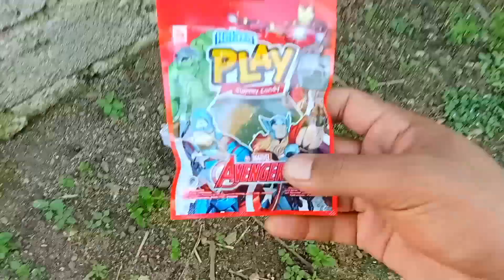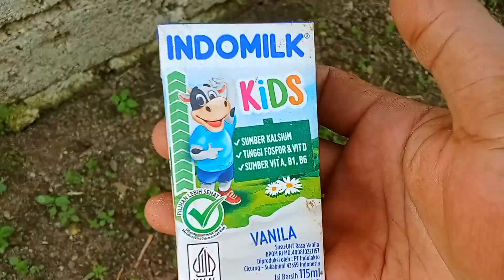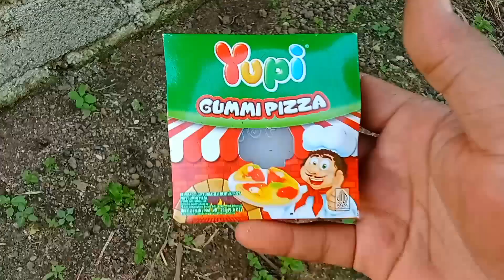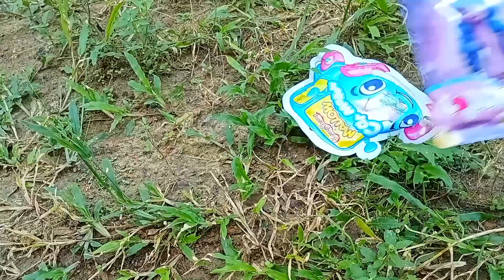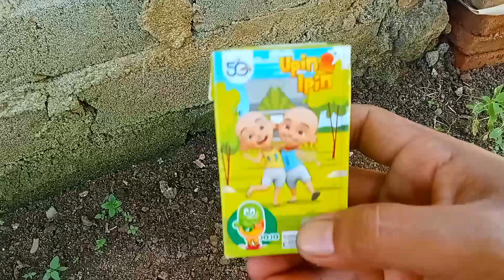Hunting Es Krim Permen Lolipop Permen Yupi Choki Choki Yupi Marshmellow Permen warna warni Doraemon